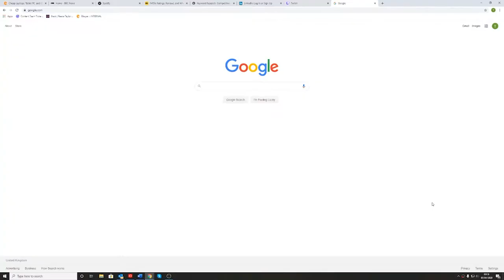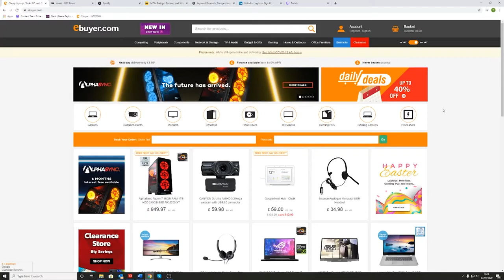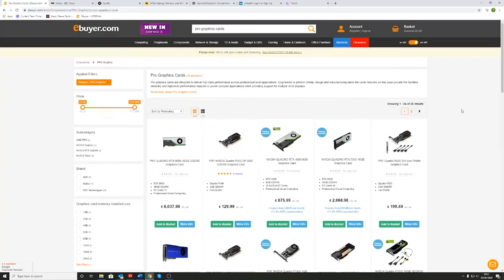Keyboard Shortcuts and Tips – A Quick Guide From Ebuyer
Today we’re going to show you a few quick shortcuts and tips with your keyboard. We will be exploring hidden functions that will help you with everyday computing and more.

Recording Equipment:
Canon EOS 5D MKIII